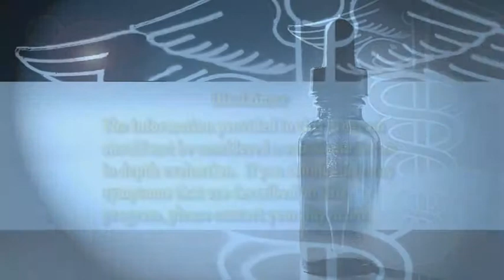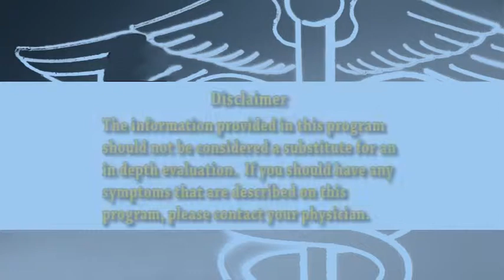Medically Speaking: Second Chance at Life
Medically Speaking hosted by Catherine Bene, MD. Catherine interviews Lisa McDermott, RN and a cancer survivor. Recorded on June 19, 2014.